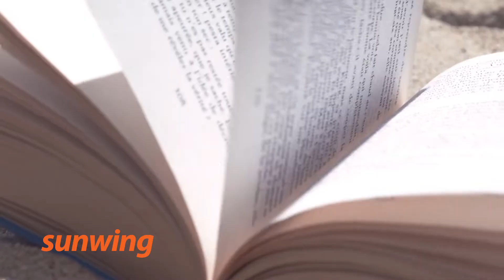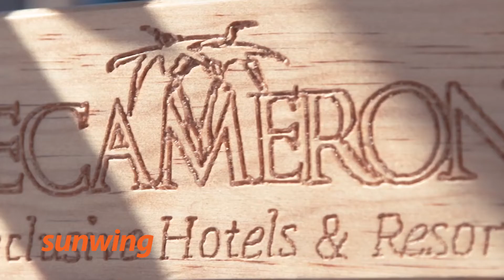Decameron Los Cabos | Mexico | Sunwing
Located near the heart of San Jose del Cabo, Royal Decameron Los Cabos is an ideal setting for your next relaxing getaway in paradise. Soak up the sun as you walk along the golden-sand beach or sip on a refreshing drink by one of the sparkling pools.

Savour delicious meals at the resort’s on-site restaurants or sample some of the local cuisine as you explore the sights and sounds of nearby San Jose del Cabo. Wake up to beautiful views of the ocean or the resort grounds from your charming room with well-appointed amenities including a patio or terrace and a stocked mini-bar.